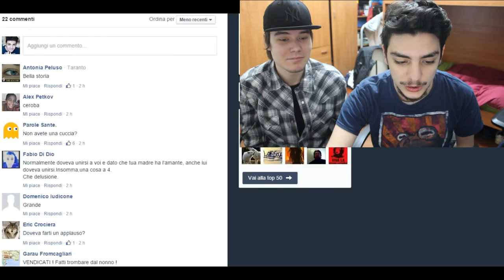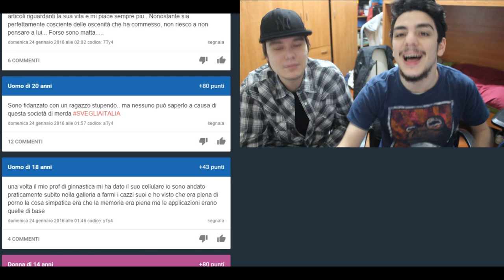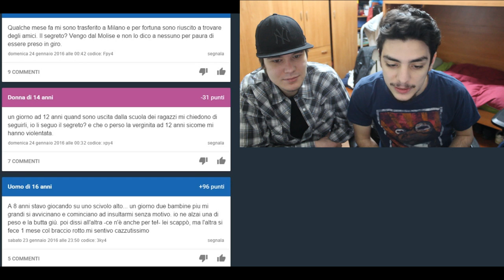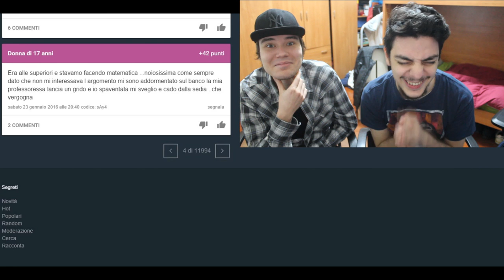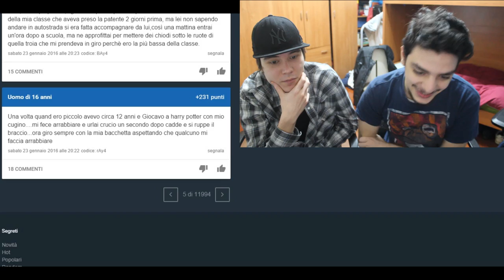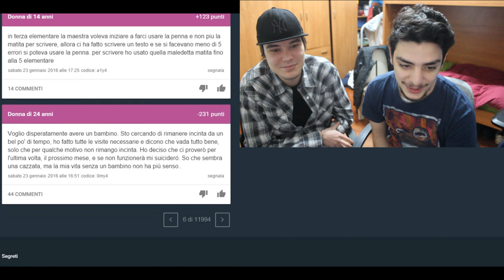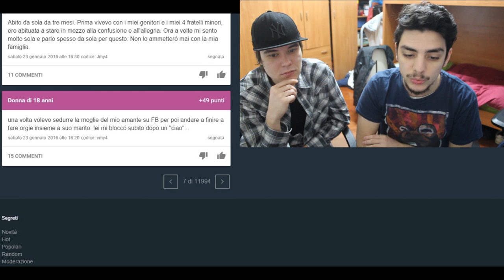CONTINUA LA DISLESSIA!